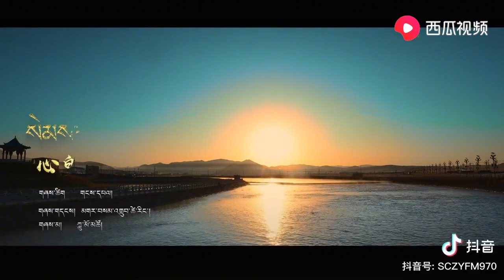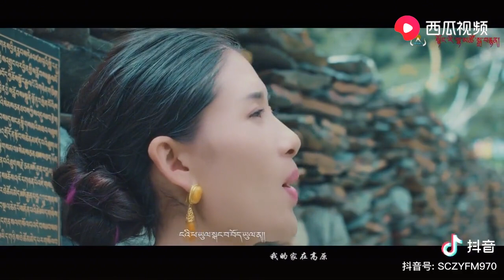《心的归宿》勒毛措 (藏语)-1